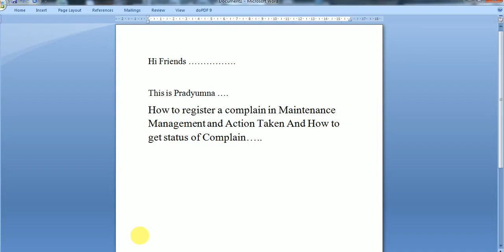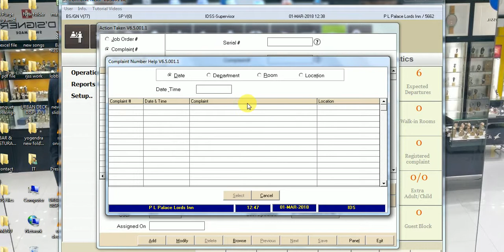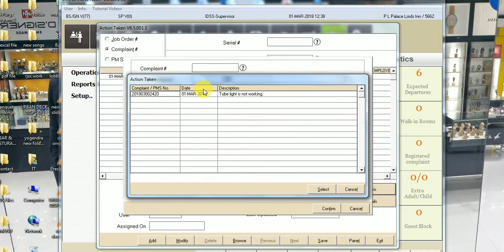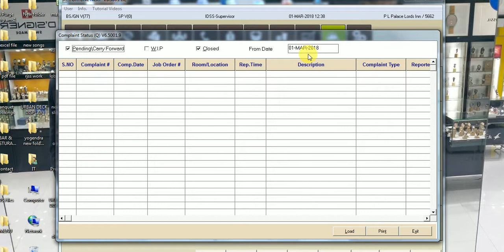IDS | Register Complain - Being learner | Maintinance Management Trainning In ids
How to register a complain in Maintenance management and How to take a action...
IDS 6I SOFTWARE FULL TRAINING | IDS FORTUNE NEXT SOFTWARE FULL TRAINING | ids6i guide

IDS SOFTWARE FULL TRAINING | ids | ids software | ids hotel software training hindi | ids training

Hello friends, Welcome to "Being Learner", I created this channel on 30 Jan 2018, my motive behind creating this channel is to make easy to understand, IDS software in Hindi.